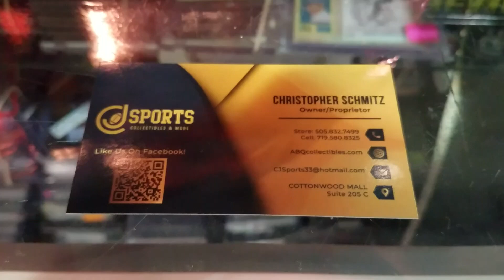Buy Pokemon Cards Near Me | CJ Sports - Cottonwood Mall In Albuquerque New Mexico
Looking for the best place to buy Pokemon cards in Albuquerque, New Mexico? Shop CJ Sports located inside the Cottonwood Mall and find the lowest prices on single pokemon cards, rares, foils, Booster boxes, Packs and Trainers. We even have Elite Trainer Boxes (ETB) and grab bags!